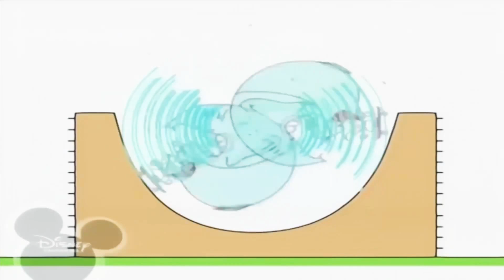23 лютого 2020 р.